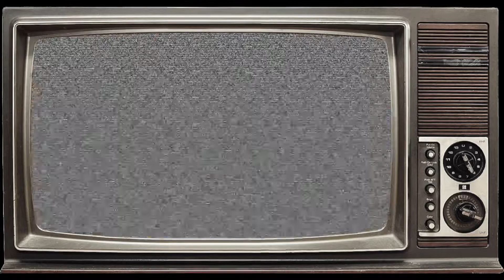NHL 22 Be A Pro Ep.22 'Rookie With The Rocket!?!'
Can this young Kiwi make it in the NHL???

Rookie Season:
#88 Benji "Fong" Hockiwi 60G 48A 108P
Minnesota Wild 43-27-8

Preseason:
#88 Benji "Fong" Hockiwi 1G 7A 8P
Minnesota Wild 5-1-1

Difficulty:
Pre/Regular Season - Allstar
Playoffs - Superstar

In the face of a salary cap logistical nightmare, the Wild look to rebuild, sending scouts combing the world for new hockey talent. With the Northern hockey world in the summer months one adventurous Minnesota scout would look to the south and discover a semi-pro competition in New Zealand, Known as the NZIHL. Within this league the Wild's scout would find a team of juniors know as the Auckland Mako. Here the Wild's scout would quickly learn the name Benji 'Fong' Hockiwi, a young telented enforcer. After an impressive performance against the Sky City Stampede and followed by continued strong play, the Minnesota Wild begins the process of arranging visas, scholarships and ELC for the young kiwi phenom in the hopes of starting the youngster in time for the 2022/23 NHL season.

0:00 Intro
0:44 MIN @ NSH
6:13 ARI v MIN
11:24 CGY v MIN
15:03 COL v MIN
19:13 Outro